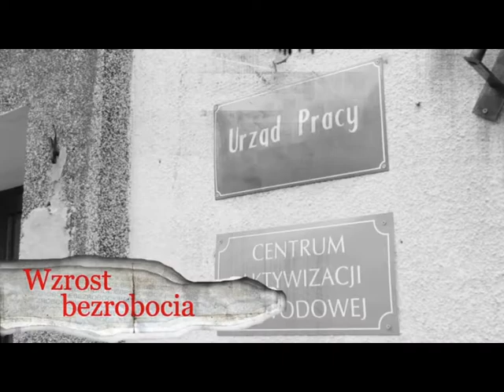Spot SLD - Kazimiera Goławska